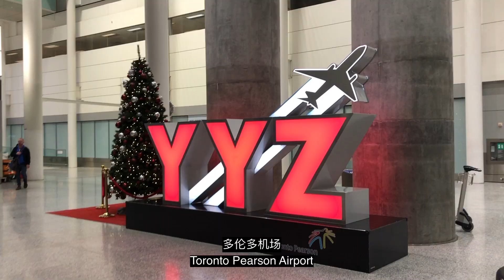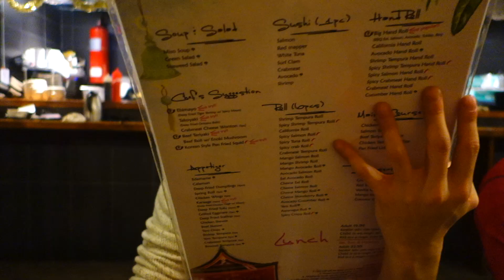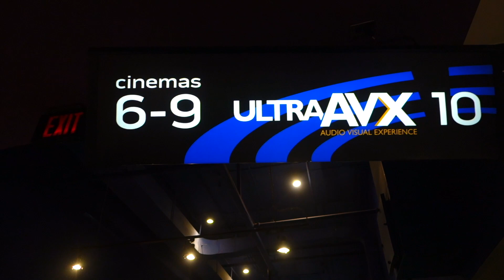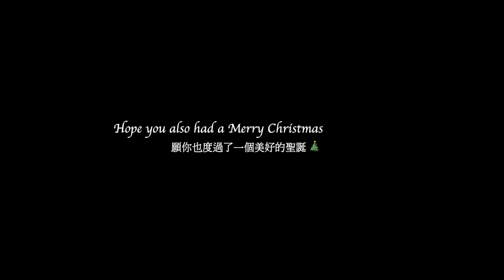[ENG/中文 SUB] CHRISTMAS THINGS 2019 - Dawn's Vlog EP1「Homey Christmas/Food Events/Waterloo Favorites」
My first non-travel vlog documenting some events (mostly food related lol) during my Christmas break back in Toronto/Waterloo. This is the Waterloo portion.

📷EQUIPMENT
iPhone 8+
Sony RX100 Mark II
Canon 6D

🎵MUSIC
Song: Andrew Applepie - Almost Winter (VLOG MUSIC - No Copyright)